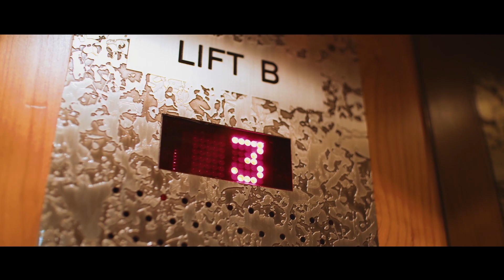Ross Antony - XXL Hit-Mix (Offizielles Album-Video)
Die Songs aus dem Album „Schlager lügen nicht - mal laut & mal leise“ von Ross bekommt ihr hier: